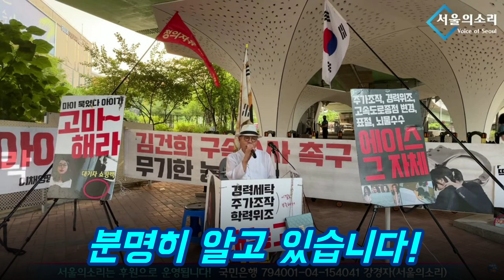서울의소리가 압수수색 한 번 안 당한 이유 [농성 183일째]